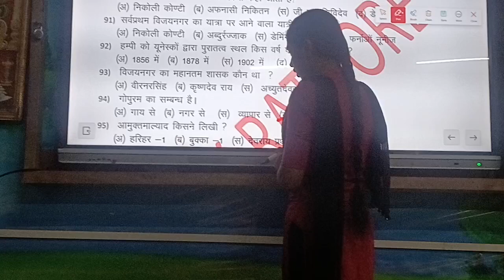Munna sir masaurhi 11th Arts ka new batch start ho gaya hai abhi Demo chal raha hai (3)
Rathore Arts classes